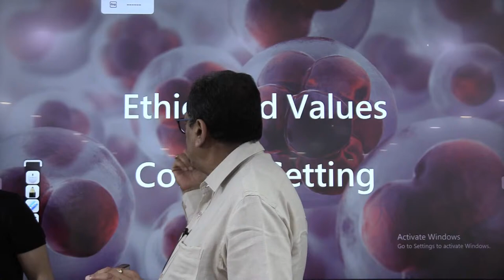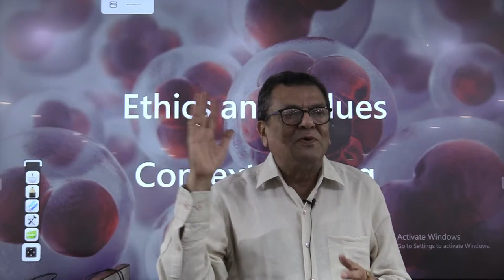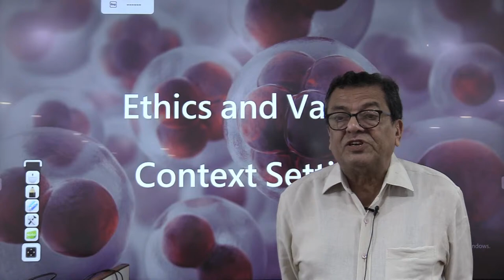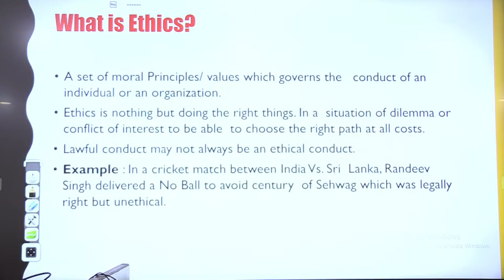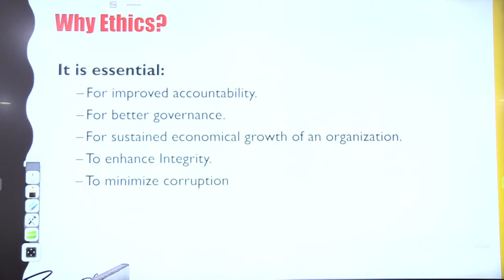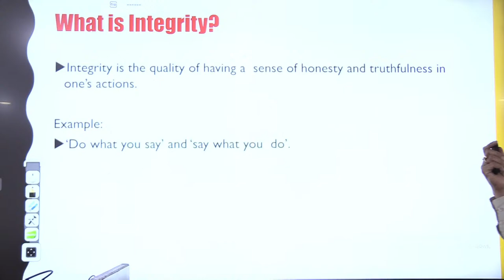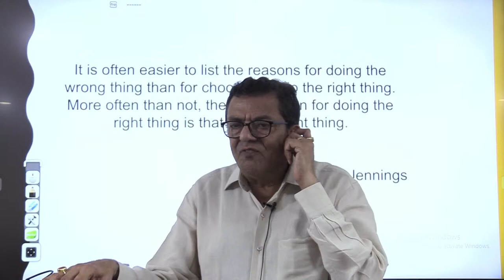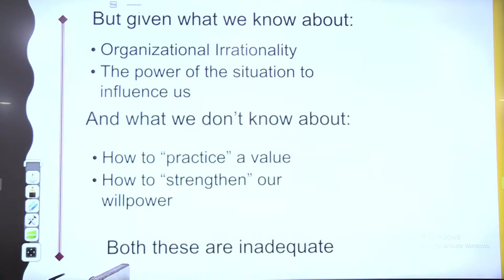How to Study Ethics - Learn from the Bureaucrat | By - Sh. Krishna Mohan IAS (Retd)